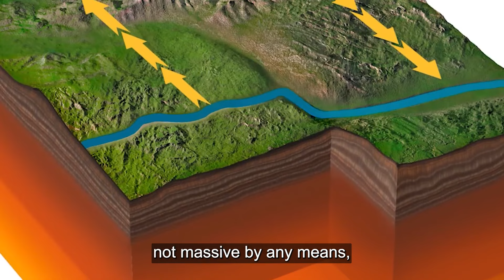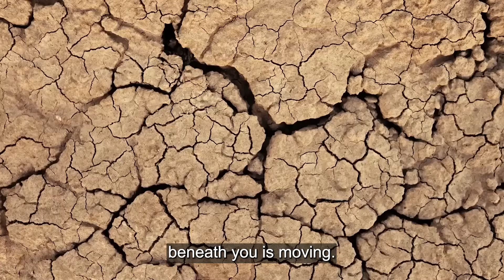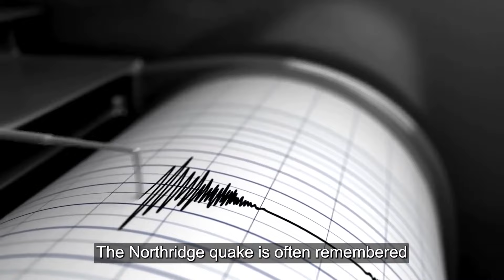California Officials EVACUATED Immediately After A Strong Earthquake Hit Los Angeles